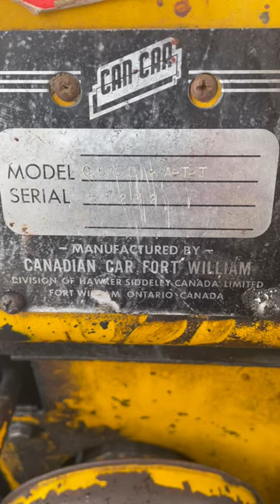Tree farmer C5